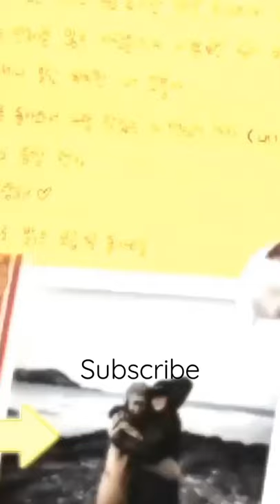BLACKPINK - LISA ARMY UNIFORM NICE